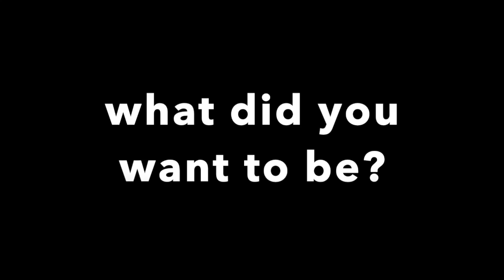Super Wax Commercial